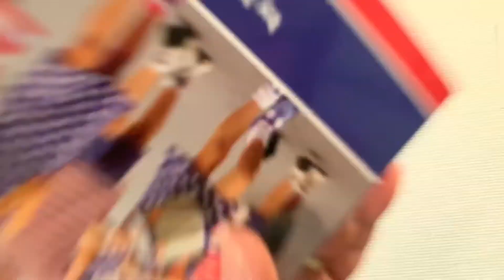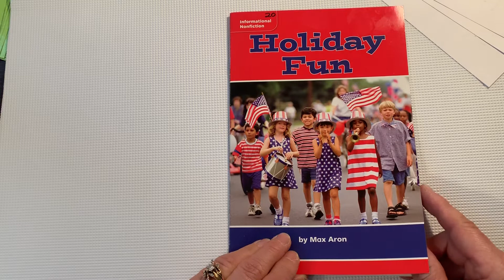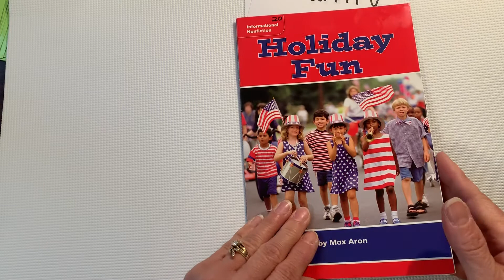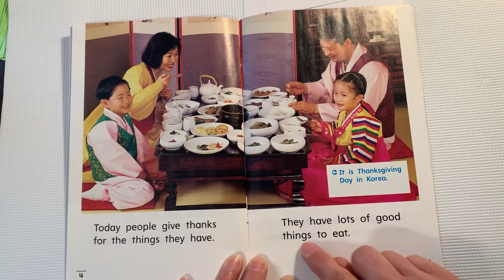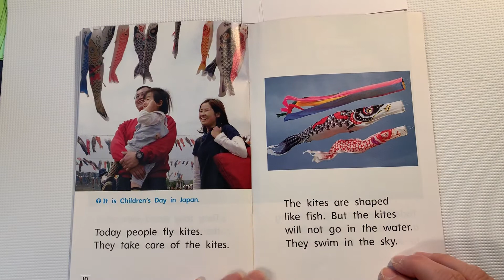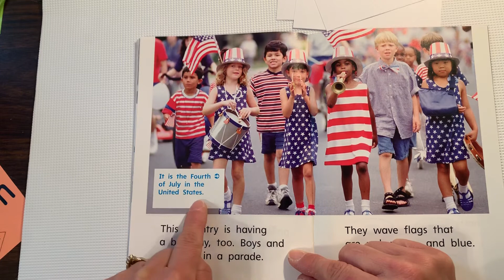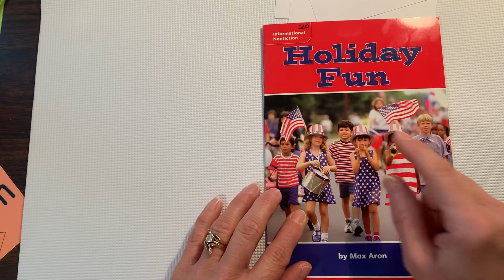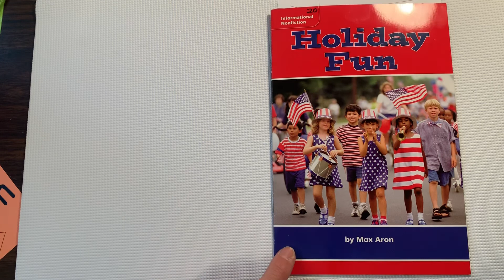Level F “Holiday Fun” Day 1